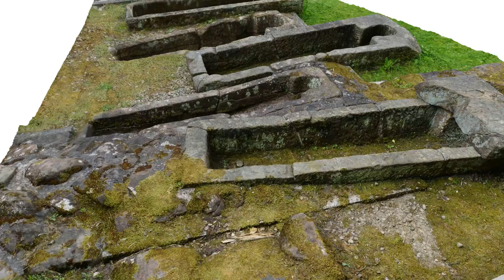NP Test 2